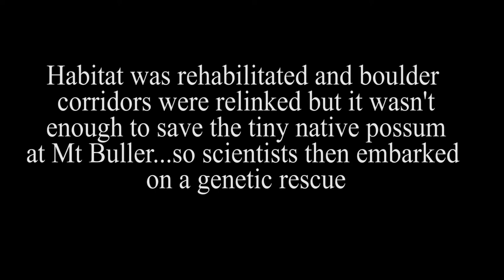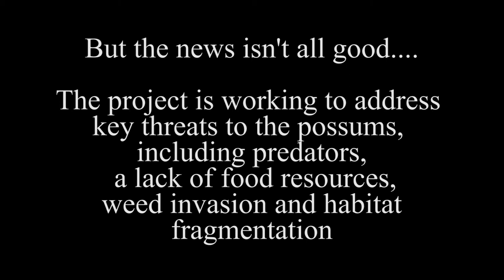Mountain Pygmy Possum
Scientists have saved the native Mountain Pygmy Possum from local extinction on Mt Buller